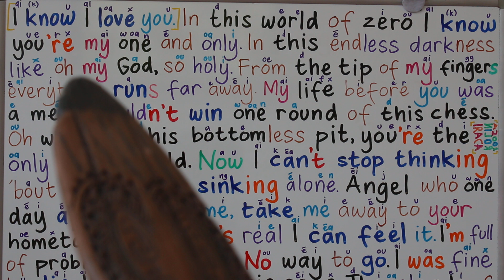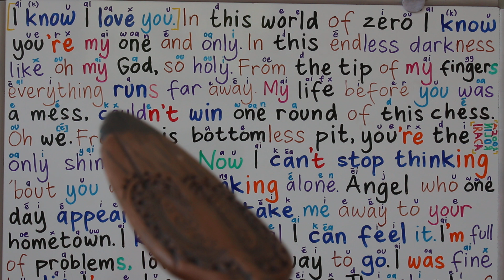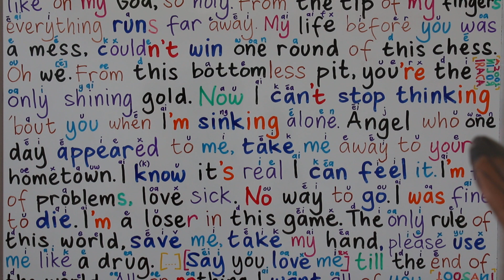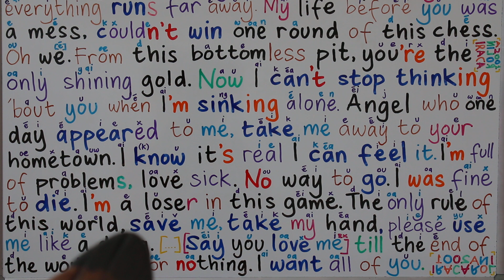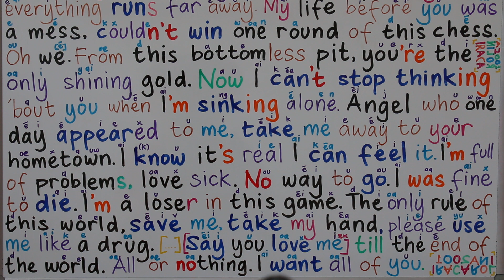BELAJAR BAHASA INGGRIS LEWAT LAGU TXT 0X1=LOVESONG (I KNOW I LOVE YOU) ft. SEORI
BELAJAR BAHASA INGGRIS LEWAT LAGU TXT 0X1=LOVESONG (I KNOW I LOVE YOU) ft. SEORI [ TERJEMAHAN + GRAMMAR TATA KALIMAT ] durasi 17.41

BELAJAR BAHASA INGGRIS #40 WHAT WHO WHICH WHOM WHERE WHY WHOSE WHEN HOW MANY HOW MUCH - Apa Siapa Yang mana Di mana Mengapa Kenapa Milik siapa Punya siapa Kapan Bagaimana Berapa banyak durasi 21.49